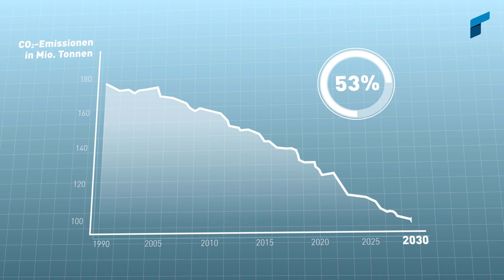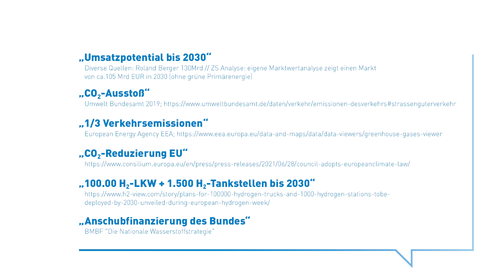Wasserstoff @ Rheinmetall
Der Bedarf an erneuerbaren Energiequellen ist heute größer als je zuvor. Und er wird in Zukunft noch weiter wachsen. Wasserstoff wird zum entscheidenden Schlüsselelement, auf dem Weg, die fossilen Brennstoffe mit ihren CO2-Emissionen nach und nach vollständig zu ersetzen. Der großflächige Einsatz von grünem Wasserstoff als klimaneutralem Energieträger, seine Erzeugung unter Verwendung erneuerbarer Energie, seine Lagerung und sein Transport sind wesentliche Voraussetzungen zur Erreichung der lebenswichtigen nationalen und globalen Klimaziele. Das schafft zugleich ein enormes Wachstumspotenzial für die Wasserstoffwirtschaft.

Rheinmetall verfügt heute schon über Technologien und Produkte, die bei der Weiterentwicklung der Energie von Morgen notwendig werden: das Spektrum reicht von der erneuerbaren Stromerzeugung über die Produktion von Wasserstoff, seiner Lagerung, seiner Verteilung bis hin zur Nutzung.
Passion for technology. Rheinmetall steht für umweltschonende Mobilität und bedrohungsgerechte Sicherheitstechnik.